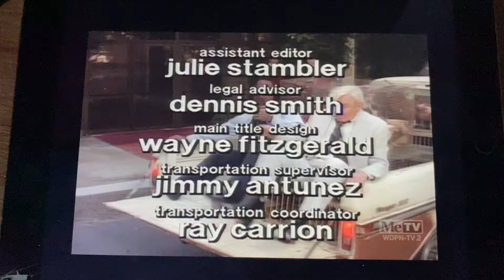The Fred Silverman Company/Dean Hargrove Productions/Viacom (1991) #2